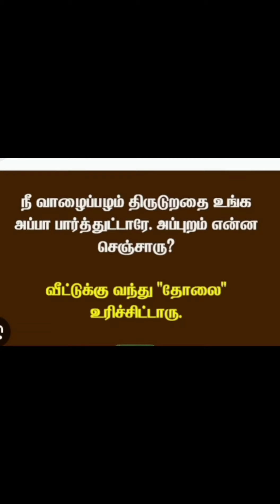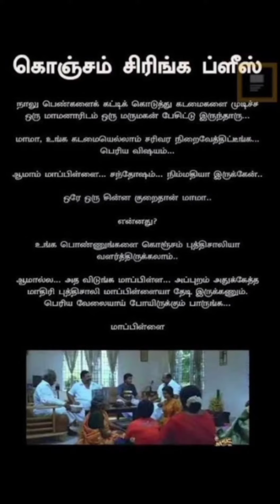funny 😆😆 comedy 😂🤣just for fun 😊😊mk Tamil priyan 😜😜🤪